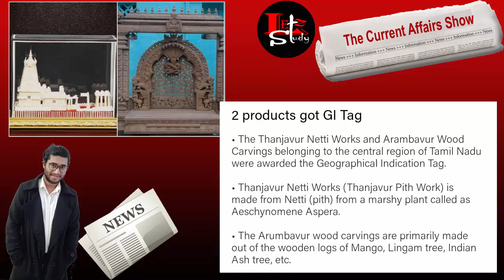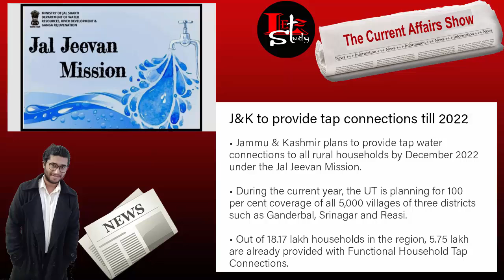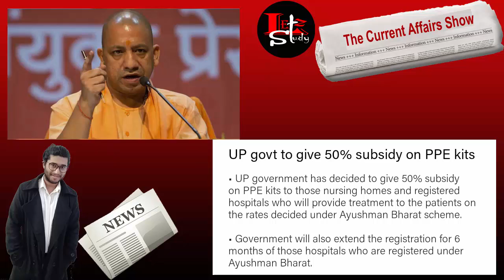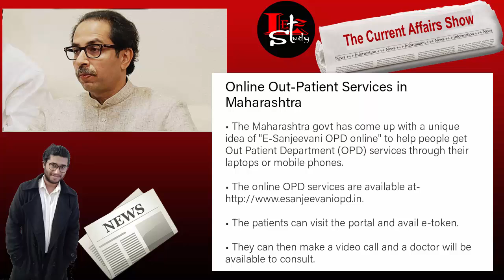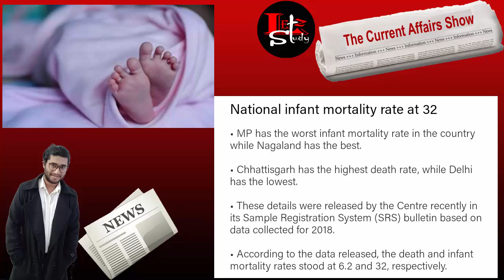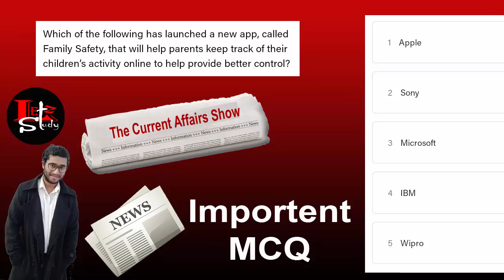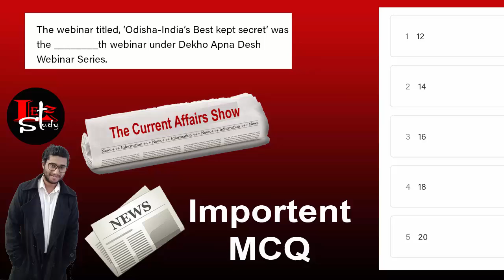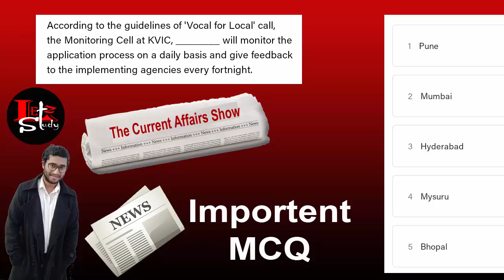Daily Current Affairs | by Mojtuba Sir | The Current Affairs Show | 15 May 2020 | LetzStudy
The Current Affairs Show by Mojtuba Sir on 15 May, 2020
Important Current Affairs With MCQ Qus.
Hello Friends!!
Well Come To, বাংলার ১ নং Study চ্যানেল   LetzStudy

Letz Change The Way of Study

** সরকারি চাকরির একমাত্র ঠিকানা **

Owner & Founder & Host- Md Mojtuba Shaik

** Preparation For-
Railway Govt Jobs

** Subjects-

Trade_Theory (Technical)
General_Studies (General Knowledge, General Science, General History, General Geography, General Polity, National & International Affairs)

** বিষয়াবলী-

তাত্ত্বিক_প্রশিক্ষণ (প্রযুক্তিগত)
সাধারণ_স্টাডিজ (সাধারণ জ্ঞান, সাধারণ বিজ্ঞান, সাধারণ ইতিহাস, সাধারণ ভূগোল, জেনারেল পোলিটি, জেনারেল ন্যাশনাল অ্যান্ড ইন্টারন্যাশনাল অফারস)